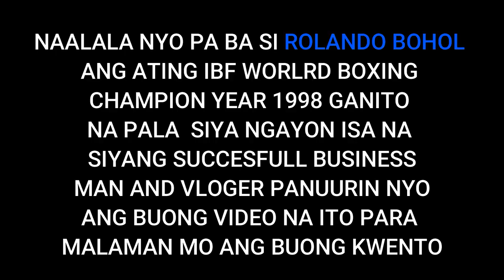IBF WORLD CHAMPION YEAR 1988 ROLANDO BOHOL